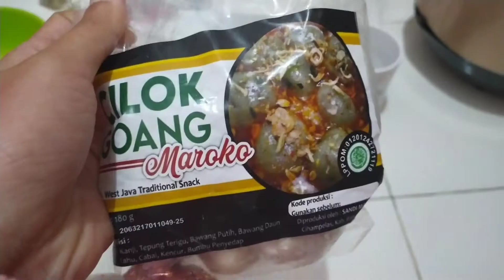Masak Cilok Ala Anak Kos